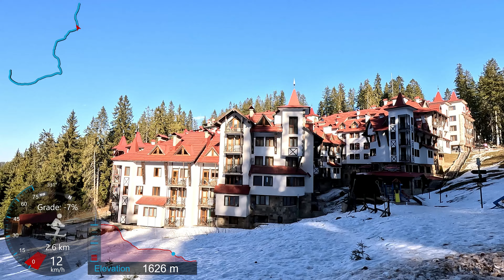[4K] Skiing Pamporovo, Final Run of Visit - Heading Back to Ski Centre 1, Bulgaria, GoPro Hero11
Skiing Pamporovo - The Balkans Series - 7th February 2024 - Chasing the Sun.
Starting at the Chairlift - Stoykite and skiing back to the start - Ski Centre 1.

Pistes

00:00 Please Subscribe!
00:10 Chairlift - Stoykite
01:30 (1a) Bypass Malkata Stena (Green)
03:05 (11) Kartola (Red)
04:10 (6) Pamporovo (Green)
06:40 (7) Orlovetz (Blue)

GoPro HERO11 Black 4k 4k30 Wide Linear + Horizon Leveling Hypersmooth 5.0 GPS Telemetry